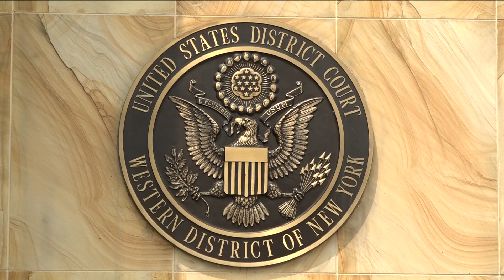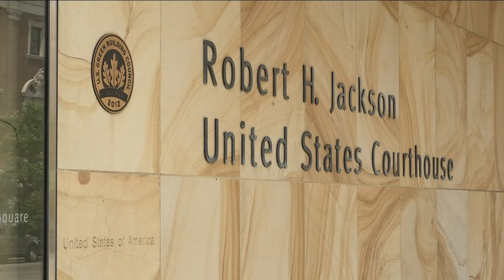Salman Rushdie attacker faces new Federal charges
New Federal charges including providing support to a terrorist organization